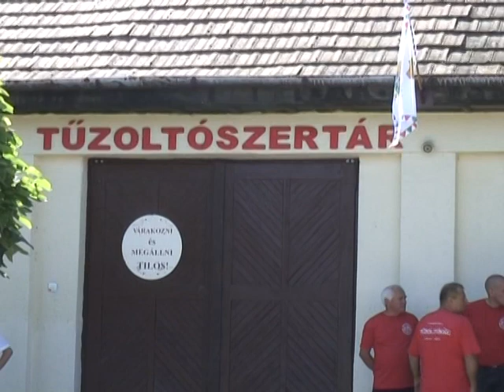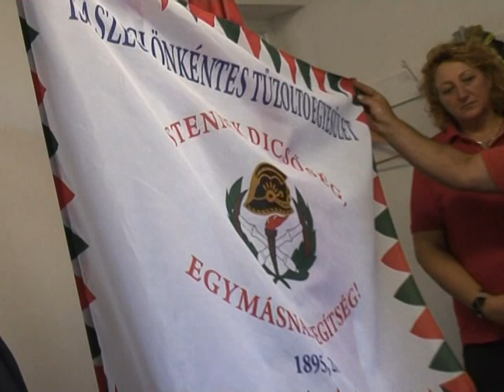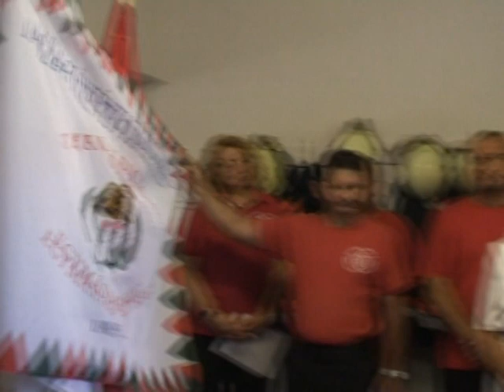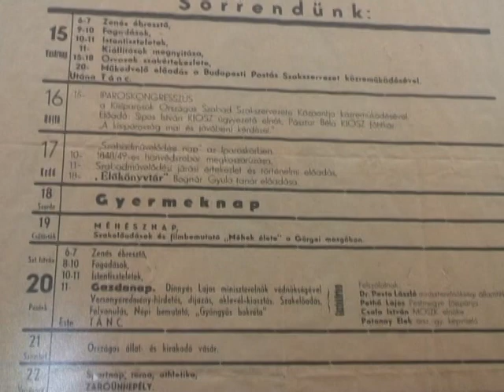Gyulkya József - Isaszegi Önkéntes Tűzoltószertár Avatás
Valkony Antal felvétele